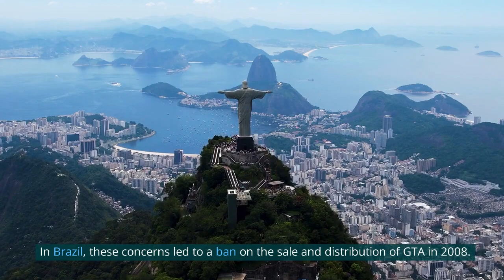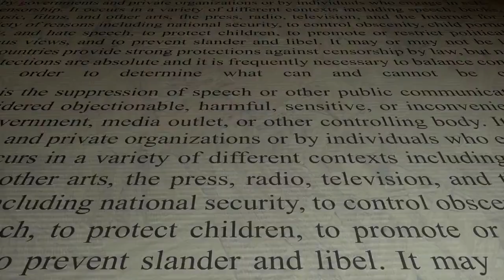Banned Games: The Controversial Titles That Sparked Outrage Across the World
This video explores the controversial topic of video games that were banned in certain countries of the world. The video highlights five such games, including Grand Theft Auto, Wolfenstein: The New Order, Football Manager 2005, Battlefield 4, and Command & Conquer: Generals, and explains the reasons behind their bans.